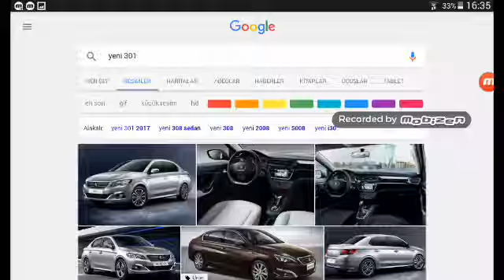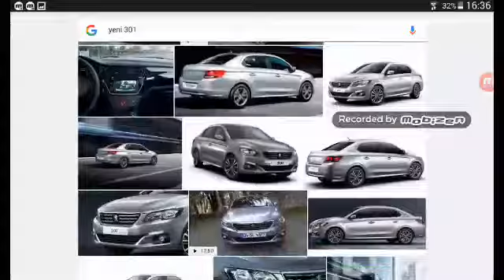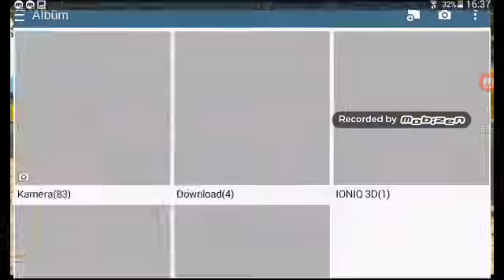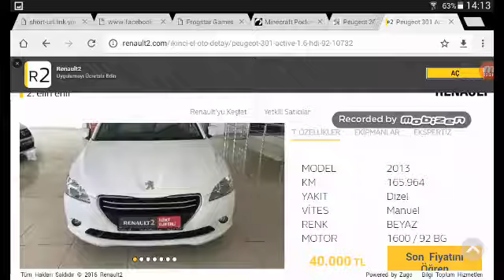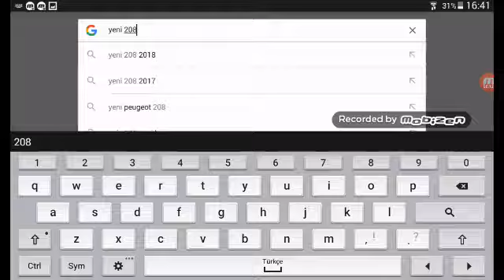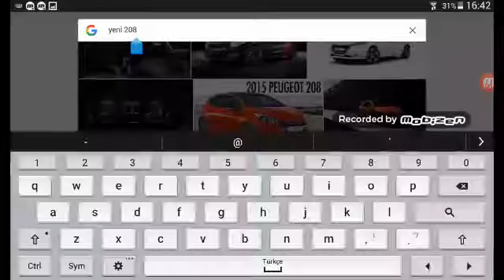PEUGEOT 301 vs PEUGEOT 108...